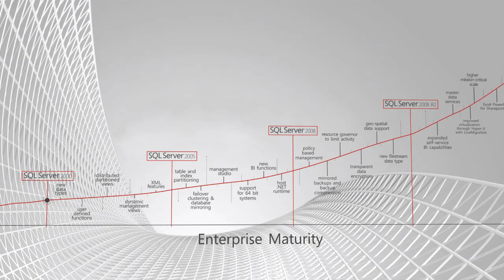Key Bank Updates IT Infrastructure at Branches, Increases Efficiency and System Performance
Key Bank is one of the largest bank-based financial services companies in the United States, with U.S.$95 billion in assets. To boost efficiency at its branches, the bank implemented a new IT infrastructure built with the Microsoft Application Platform. With its new solution, KeyBank has streamlined mission-critical operations, increased system performance, maintained high levels of availability, improved customer service levels, and achieved greater flexibility and agility.